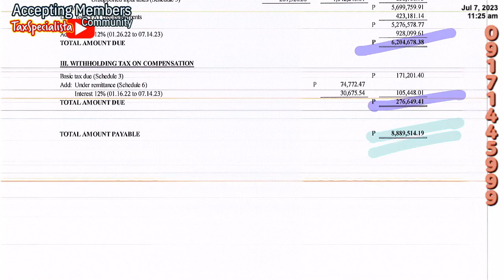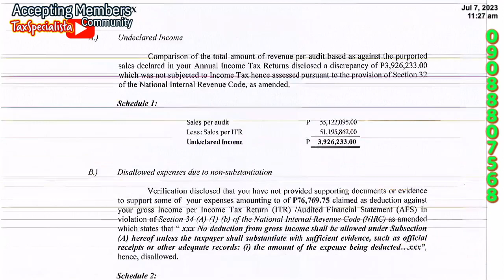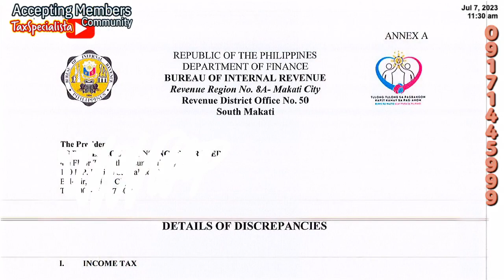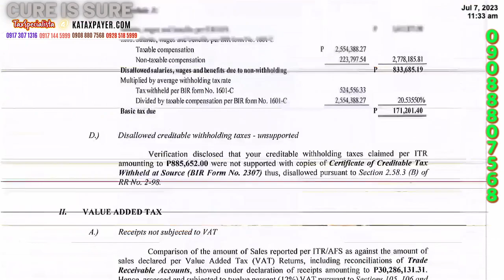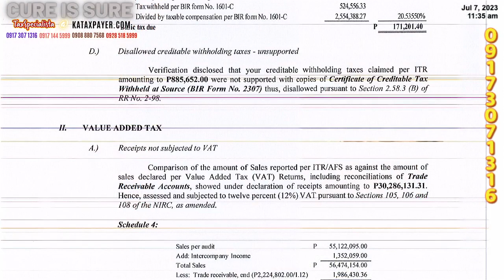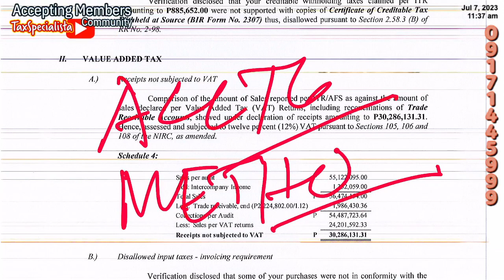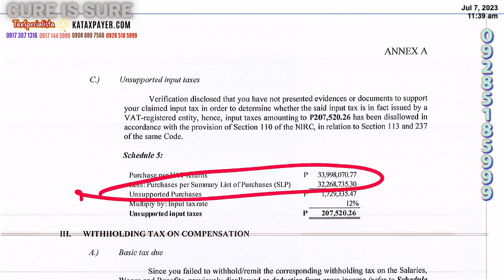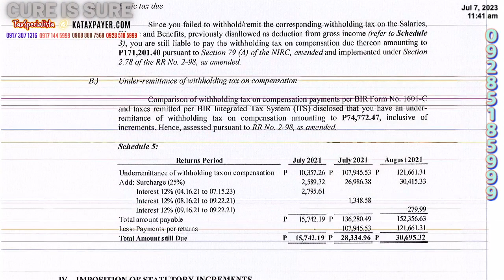3 Understanding Corporate Bookkeeping through BIR Assessments with solutions Tax Bookkeepers' Tools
When you receive a Notice of Discrepancies from the BIR (Bureau of Internal Revenue), it implies that there are issues with your accounting records or tax filings. Failing to file a protest letter in response can escalate this into a broader issue reflecting poorly on your organization's leadership and competency. It is crucial to address this matter efficiently and responsibly. Here are five recommendations for effectively managing this situation:

Assess the Notice Thoroughly: Review the Notice of Discrepancies in detail. Understand what the discrepancies are and why they have been flagged by the BIR. This step is crucial as it helps in identifying whether the discrepancies are due to errors, misinterpretations, or compliance issues.

Consult a Tax Professional or Legal Advisor: Considering the technicality of tax laws, it’s advisable to consult a tax professional or legal advisor. They can provide guidance on the proper procedures and help in reviewing your books to see where the discrepancies may have arisen.

Gather Supporting Documents: Collect all relevant records and documentation that can help you support your case. This includes receipts, invoices, tax returns, accounting ledgers, etc. Ensure that these documents are organized and accessible for review.

File a Protest Letter: If after reviewing the notice and consulting with a professional, you believe that the discrepancies are unjustified or can be clarified, you should file a protest letter. Ensure that this letter is detailed, includes all the necessary supporting documentation, and is submitted within the time frame stipulated by the BIR.

Review Internal Controls and Training: Regardless of the outcome of the protest, use this situation as an opportunity to review and strengthen your internal controls and accounting practices. This may involve retraining staff, implementing better bookkeeping software, or hiring additional experienced personnel. By doing this, you are showing leadership and competency in managing the organization's finances and compliance.

Remember, the way you handle the Notice of Discrepancies reflects on the leadership and competency of your organization. It’s essential to approach the situation methodically and professionally to resolve the issue and prevent similar problems in the future.

Benefits for
🤍SuperFan members,